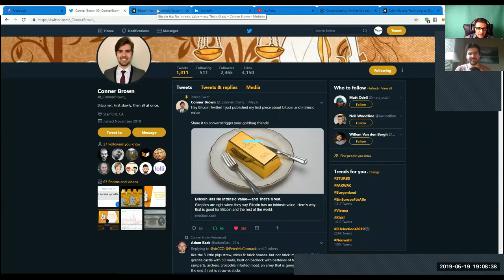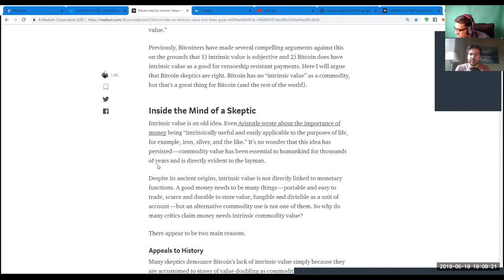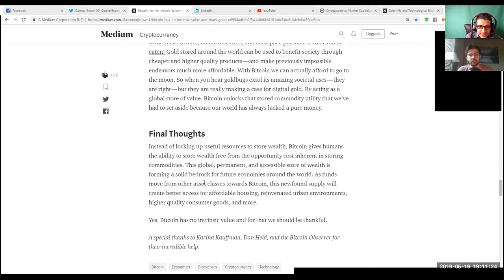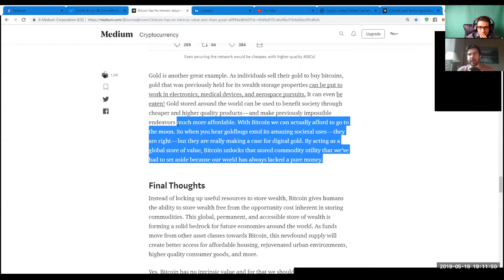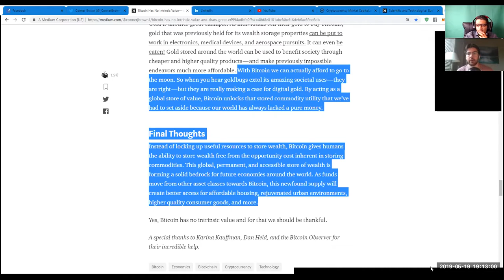Interview with Conner Brown: Technological Evolution on the Monetary RootLayer of Bitcoin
I really enjoyed the fascinating, deeply multi-facetted, and holistic interview with Conner Brown, sharing his deep knowledge, thoughts, and vision for humanity - based on the monetary rootlayer of Bitcoin.

Based on my article "Scientific and Technological Evolution on the Monetary RootLayer of Bitcoin" , I had a fascinating "bigger picture"-talk with Conner Brown on the future of human civilization and the scientific-technological innovations &evolution on the monetary rootlayer of Bitcoin.

 Background for this special series: Even though more and more (mainstream-) people are waking up  and open up to the understanding of Bitcoin...there are only a  very small number of Bitcoiners, who know and comprehend exactly the essence, bigger picture and transformational power of Bitcoin.

There is a uniquely  specific intention and reason for my special series of episodes with a very  special background: Saifedean Ammous correctly pointed out in his book, The Bitcoin Standard (p.96-98) the comparison and analysis of the 19th (gold standard; hard money) vs. 20th century (central bank-fiat-money, ...)...and the number of original "zero to one"  technological innovations in the 19th century vs. the "one to many" innovations in 20th century (essentially most of the publicly available technologies today are more or less optimization, improvements etc.). Saifedean is making excellent  points and cited very interesting studies, but there is only one point I have a different knowledge and understanding: there are indeed highly technological advanced innovations and real implementations, but definitely never disclosed to the public (talking about the suppressed ideas, innovations...or  confiscated patents in the name of "national security" because of their highly disruptive power for the power-controlling   structures).

 To make it short: By sharing thoughts, perspectives, knowledge, and vision on the future of our "different" societies  and ultimately human civilization on the monetary rootlayer of  Bitcoin, we can educate, empower and inspire humanity to connect  the dots of comprehension- the unimaginable and beautiful chain-reactions of cause&effect of the soundest and hardest money ever created in human history - whatever you want to call it: Hoppe´s "process of civilization", exponential technological innovations,...or scientific-technological evolution by order of magnitude on every level we can or cannot imagine, let alone understand.